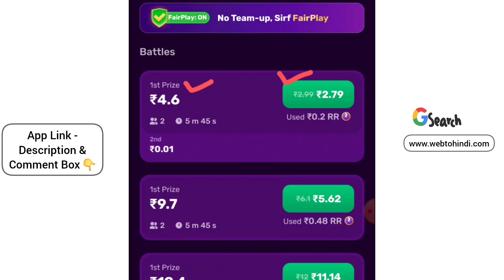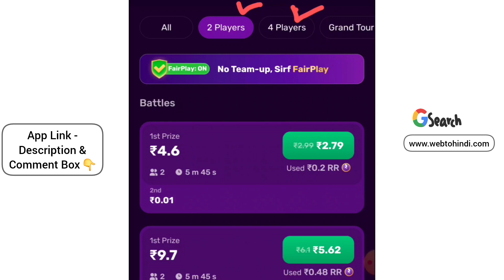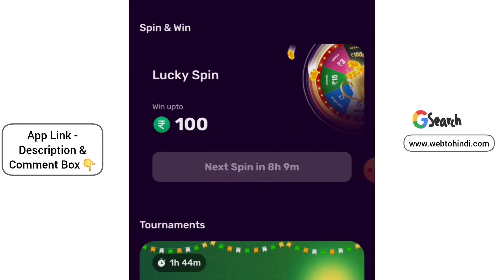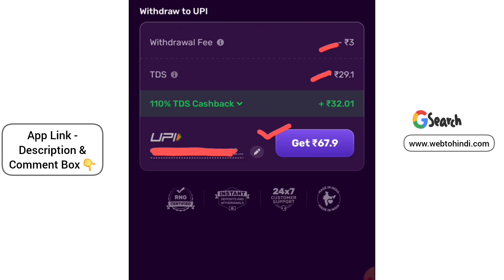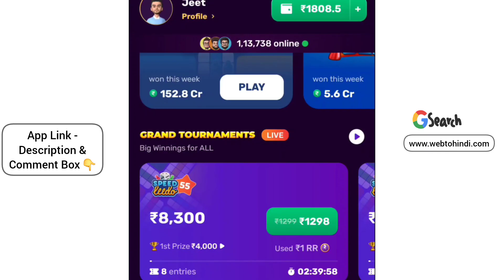Ludo khelkar paise kaise kamaye 2024 | rush app ludo trick | how to earn money by playing games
1
Ludo khelkar paise kaise kamaye 2024 | 3 Rs se kamaye 1000 | rush app se paise kaise kamaye

2
Ad dekhkar paise kaise kamaye 2024 | app install karke paise kamaye | best refer and earn app

4
Reels dekh kar paise kaise kamaye 2024 | video dekhkar paise kamane wala app | earning app hipi

5
App install, spin to win, refer , video dekhkar paise kamane wala app | upi earning app today 2024

easy earning app with investment
rush app tricks telugu
rush app withdrawal problam telugu
rush app tricks hindi

rush app wining tricks tamil
rush app wining tricks telugu
rush app payment proof
rush app live withdrawal proof
rush app live winning proof

rush app se referral kaise kare

rush app se paytm me paise kaise transfer kare
rush
rush app se apne account me paise kaise transfer kare
rush app withdrawal problem tamil

rush app login problem tamil
rush app login problem
rush app telugu
game app se paise kaise kamaye
new game paisa kamane wala app
earn easy app se paise kaise kamaye 2024
paisa kamane wala app no investment